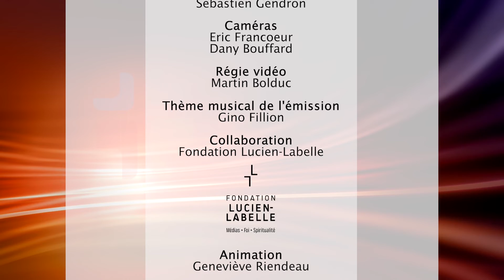Émission Lumière du monde - 17 avril 2022 : Grandir dans la foi… comme adulte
Sébastien Gendron est agent de pastorale du côté de la mission Bellechasse Etchemin, un milieu qui grouille de projets pour tous les âges.

Nous découvrons la retraite pour les artistes, une nouvelle initiative de la paroisse Saint-Thomas d’Aquin.

Le Cardinal Lacroix nous livre un message d’espérance à l’occasion de Pâques.

Et nous terminons avec Jonathan Picard, un jeune millénium qui s’est converti en découvrant la richesse spirituelle et intellectuelle du catholicisme et qui aide maintenant d'autres jeunes à grandir dans la foi.

Invités : Sébastien Gendron, Catherine Rocheleau, Mathieu Scraire, Jessica Poulin, Marie-Anne Catry, cardinal Gérald Cyprien Lacroix, Jonathan Picard.
Réalisation : Martin Bolduc

✨ Venez visiter...
- Notre site web qui regorge de reportages sur tous les sujets

Vous aimez nos reportages? Merci de les partager ! Vous y apprenez plein de choses? Faites connaitre notre chaine YouTube !

Ne manquez pas cette émission religieuse chrétienne catholique !